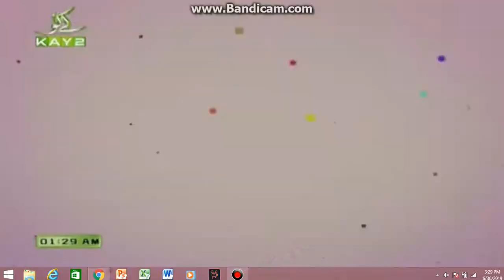Ameer Shaukat Ali Tu zinda | Ameer Shaukat Ali Official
Ameer shaukat ali having an interview in a Mishi Khan Show.
performing a national song